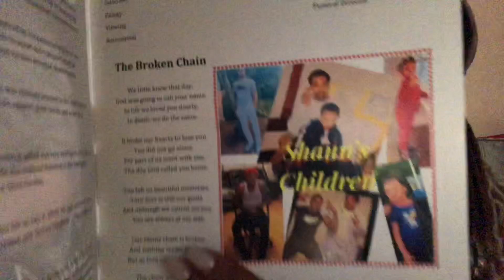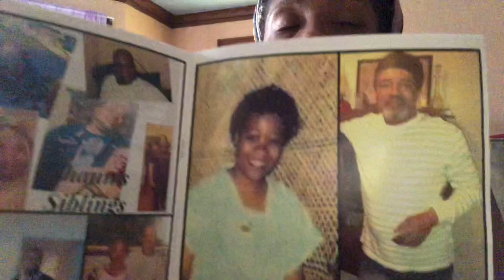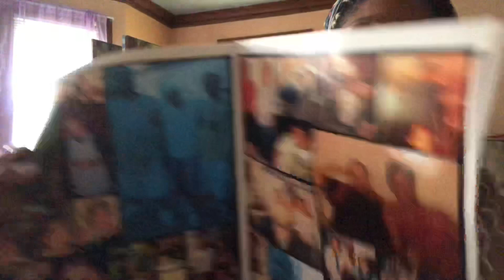It’s So Hard To Say Goodbye